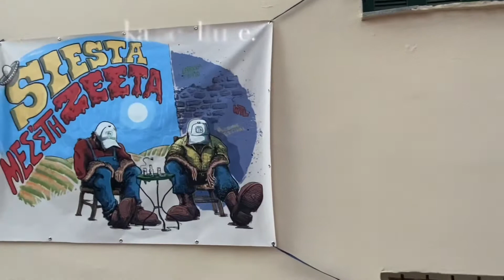Ξεκίνησε το φεστιβάλ κόμικς «Καμπισιοι δημιουργοί»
Δείτε τι είπε στην κάμερα του trikalaculture.gr ο Αλέξανδρος Κατσίκας εικονογράφος, δημιουργός κόμικς για το φεστιβάλ